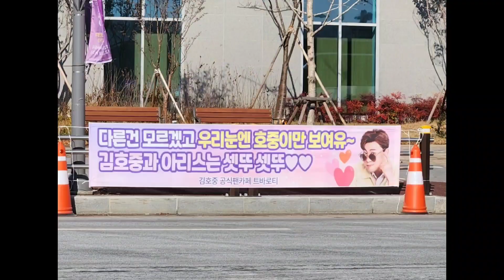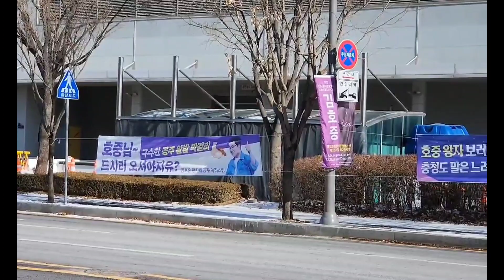[김호중 대전콘 현장 플랭카드 모음 영상| 호중이는 코로나 백신| 크리스마스때 엄마 찾지마라]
김호중 대전 아리스 유머 플랭카드 모음 영상